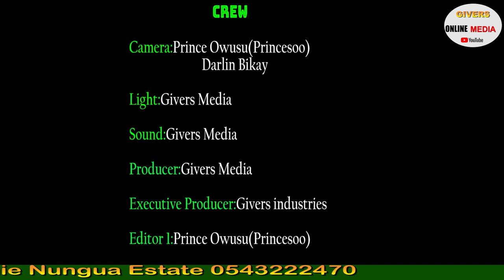IGP DAMPARE WANTS TO K!LL REV OWUSU BEMPAH